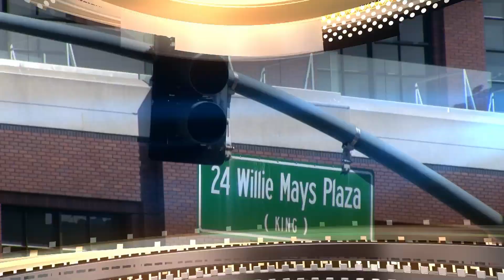STEMZone 2013 Giants Day 1 Group 02